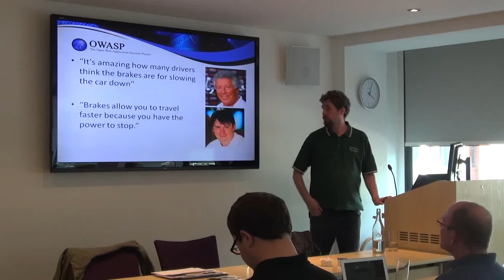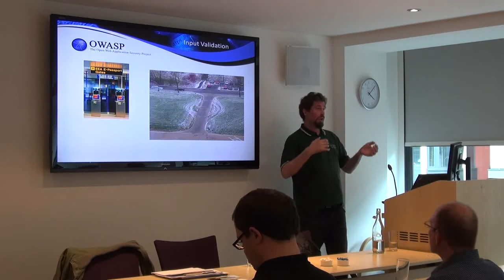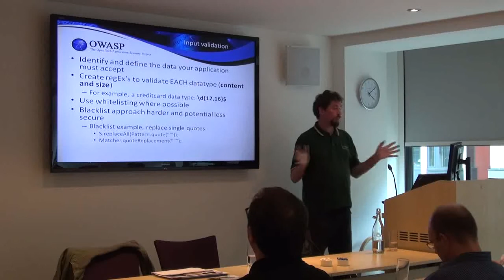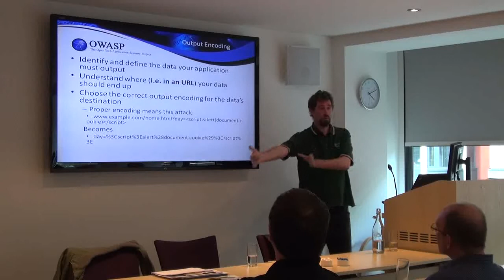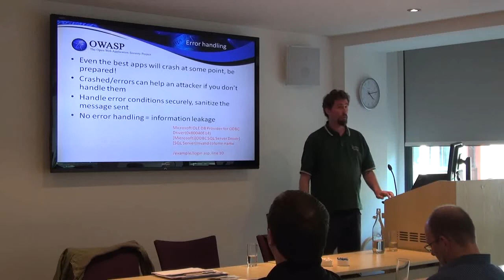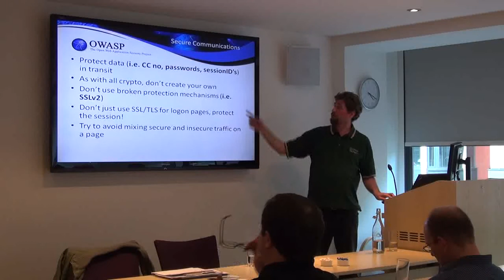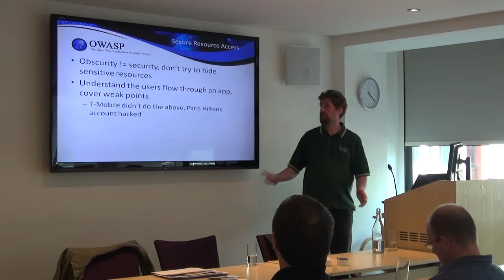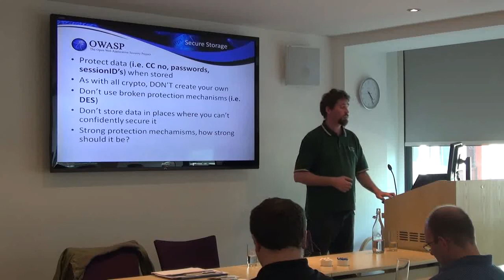OWASP EUTour2013 London Secure Coding some simple steps help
by Steven van der Baan - OWASP Cambridge

Secure coding is often perceived as difficult and complex.

While it is true that 'good security' should be embedded into the design, there are a couple of steps a developer can take which lead to a more secure application. In this presentation we will go to the basics of secure application development and demonstrate these principles which help you build security into your application.